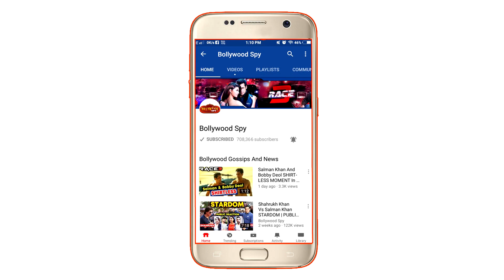BHARAT के SET पर Salman Khan बने Varun Dhawan के Photographer